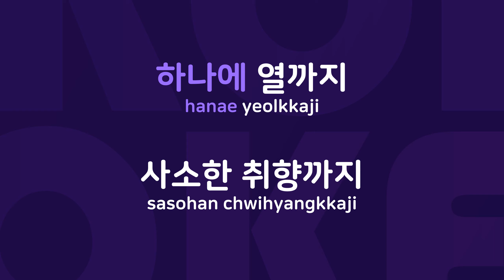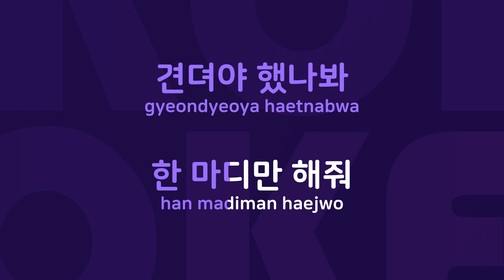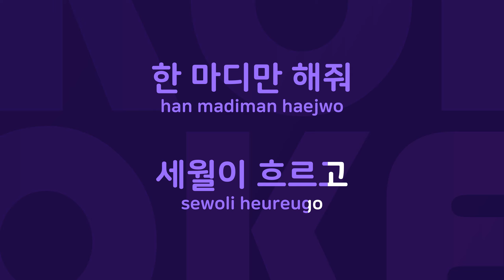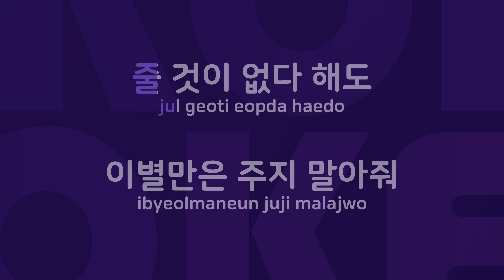천생연분 : Originally Performed By 신효범 Karaoke Verison